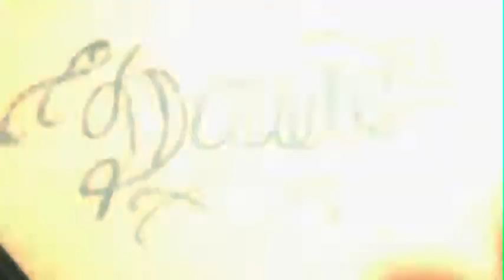Dr. Rao's Skin Deep 3 - Tatoo Removal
They are mega popular and once you decide to get that tattoo done its hard to reverse.